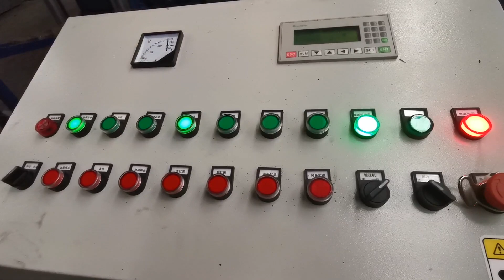Swarf Briquetter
1.Fully automatic waste cardboard box/OCC/ONP baling press machine,
2.Vertical carton box baling machine, plastic pet bottles compress machine.
3.Metal scrap baling press machine, steel wire compress baler machine.
4.Aluminum chips/shavings briquetting press machine, copper turnings/swarfs briquetting press machine.
5.Wood shavings bagging press baler machine, silage bagging baling machine.
6.Wiping rags bagging press baler machine, waste clothes/second hand clothing/old clothes baling machine.
7.Plastic lumps/pipes shredder machine, plastic scrap blue shredder machine.
8.Metal scrap shredder machine, double shaft shredder machine, wood pallet shredder machine.
9.Plastic lumps granulator machine, plastic barrels crusher machine.
10.Hydraulic shear machine for heavy metal scrap, copper cable wire shear machine.